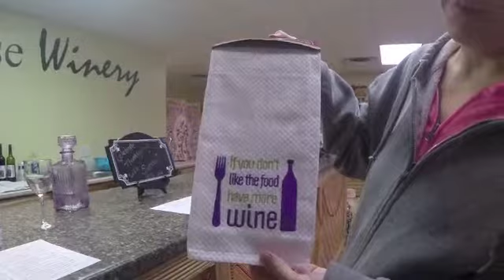Greenhouse Winery Thanksgiving 2013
My wife and I visited Greenhouse Winery in Pittsburgh and purchased Cranberry Sauced to take with us for Thanksgiving Dinner.